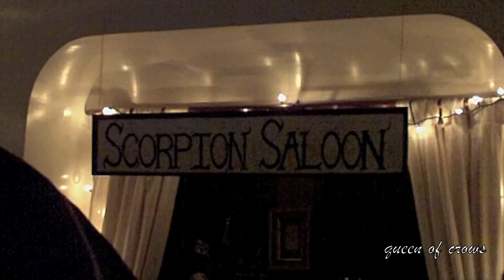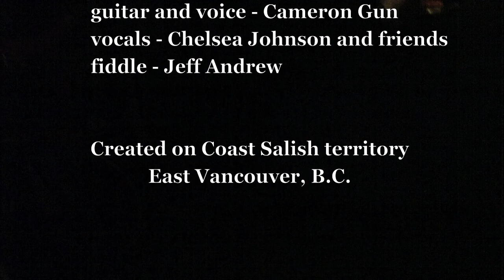Scorpion Saloon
A Scorpio birthday celebration. Nov 6 2010 at a home in East Vancouver.

I am always keen on connecting with musicians and artists interested in collaborating and/or willing to let me use their music in my art.